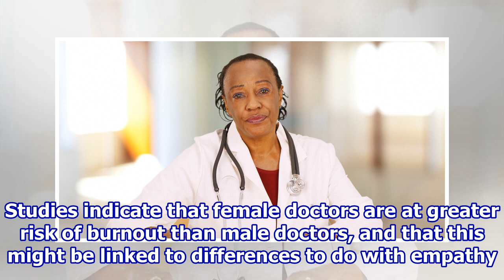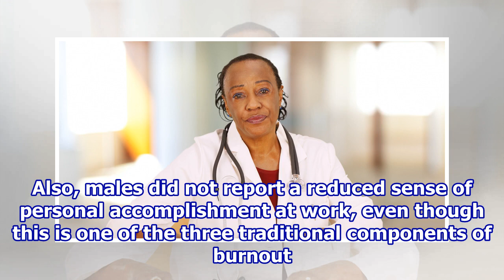Female doctors show more empathy, but at a cost to their mental well-being